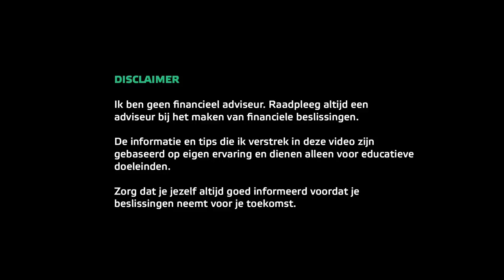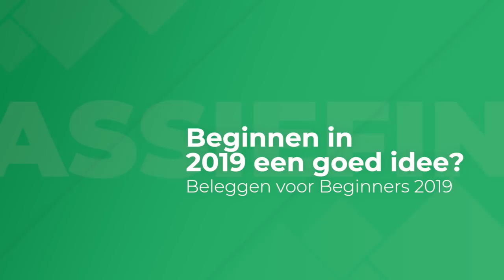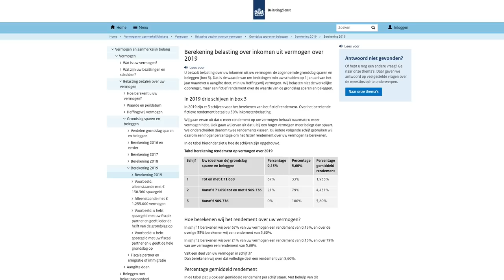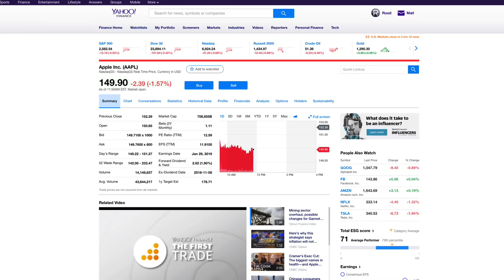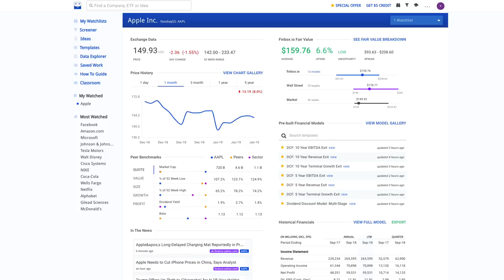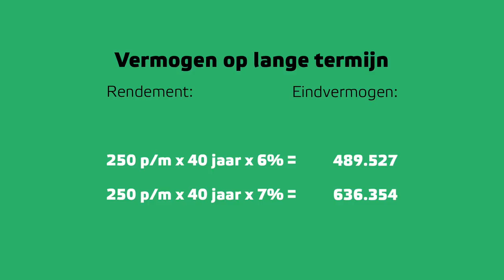Beleggen voor Beginners | 10 vragen & antwoorden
In deze video behandel ik 10 veel gestelde vragen bij mensen die willen beginnen met beleggen. Elke vraag probeer ik volledig en uitgebreid te behandelen zonder er al te lang op in te gaan. Als je nog vragen hebt na het kijken van deze video, laat het me weten in de reacties en ik maak er in het vervolg een video over!

In deze video behandelen we dus 10 onderwerpen. Deze onderwerpen/vragen zijn:
01:17 BONUS: Is 2019 een goed moment om te beginnen met beleggen?
03:19 Wat zijn aandelen?
04:22 Waar koop je aandelen?
06:03 Beginnen met beheerd beleggen?
07:44 Hoe verdien je geld met aandelen?
09:20 Betaal je belasting over winsten bij aandelen?
11:55 Welke strategiën zijn er bij beleggen?
16:07 Is beleggen een vorm van passief inkomen?
17:35 Waar vind ik informatie om te beleggen?
21:43 Hoeveel geld heb je nodig voor beleggen?
23:28 Is kleine bedragen investeren wel interessant?